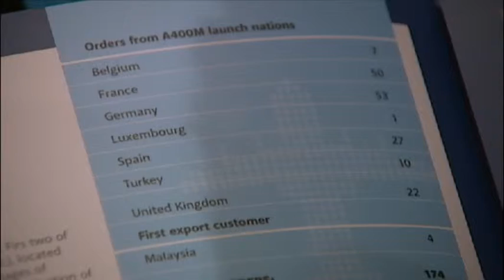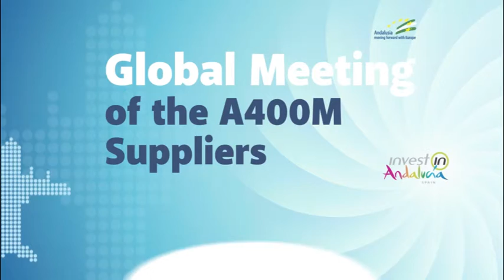Globlal Meeting A-400M - Resumen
Publicación para revistaideadigital.es
Agencia IDEA, (Agencia de Innovación y Desarrollo de Andalucía).
Consejería de Empleo, Empresa y Comercio, Junta de Andalucía.